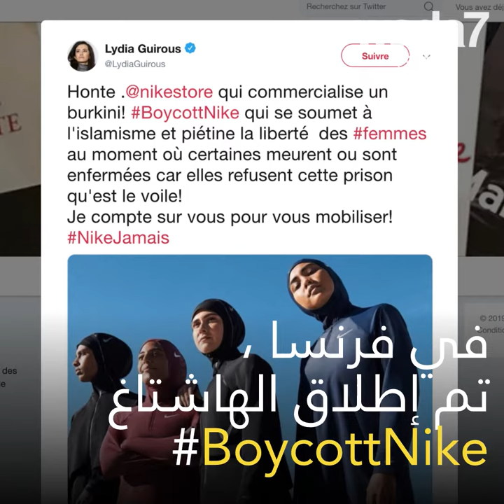نايكي تطلق مفاجأة للمحجبات!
نايكي تطلق مفاجأة للمحجبات! تواصل العلامة التجارية في إرضاء "المحتشمات" 🧕🏻🏊‍♀